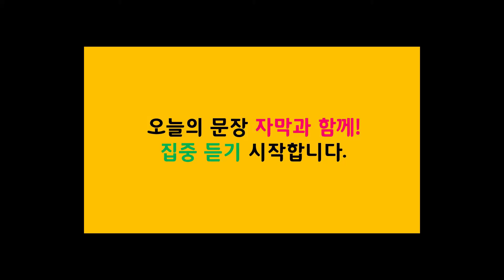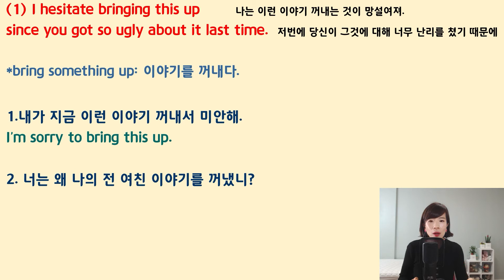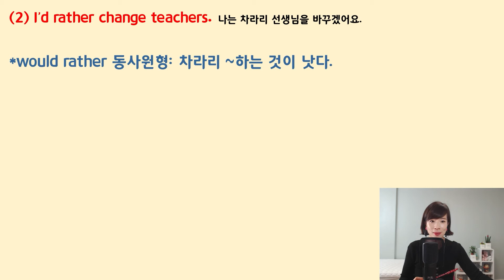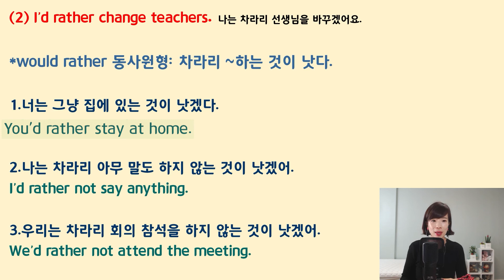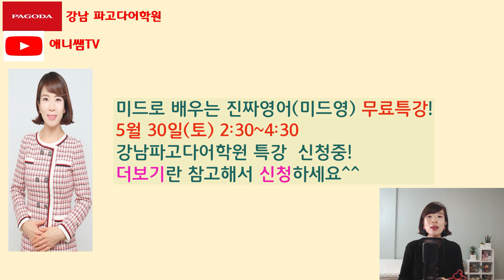미드영어회화50(미드영어강의,미드영어회화,미드영어수업,미드영어공부,미드영어학원,회화수업,회화강의,강남역영어,파고다어학원)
애니쌤 미드강의 무료특강! 주소 클릭! (사전 신청 필수~!^^)

파고다어학원(강남), "미드로 배우는 진짜영어" 를 통해서 애니쌤의 실강을 만날 수 있습니다^0^
등록은 여기! 클릭!

위기의주부들 미드  문장을 듣고 따라하면서 듣기&말하기를 한번에 확실하게 연습시켜주는 회화 최고의 강의입니다.  중요한 표현을 가지고 예문을 만들어보면서 speaking실력을 더욱 탄탄하게 만들어줍니다^^